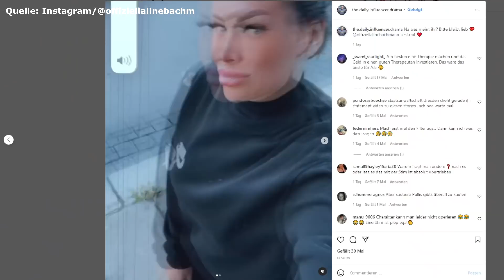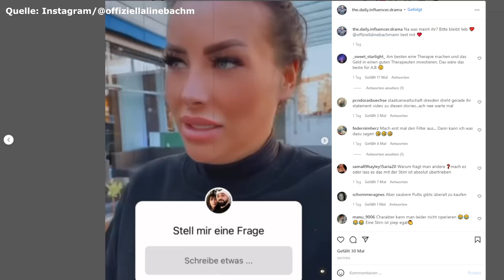Aline Bachmann & ihr fragwürdiges Schönheitsideal!